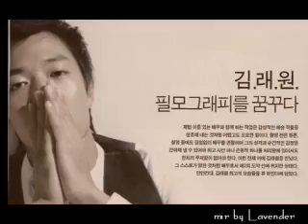CF 'Us & Them'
@Soompi + thanks Middy 's post
fr: fanmir by lavender / credit indigo ^^ of RWFamily

reupload by ioi